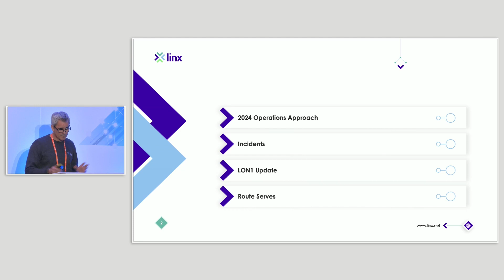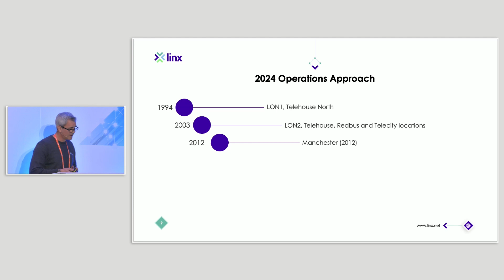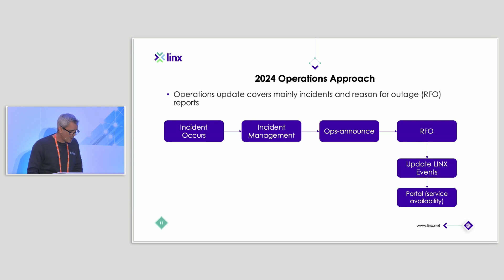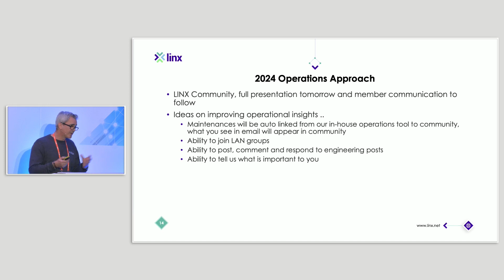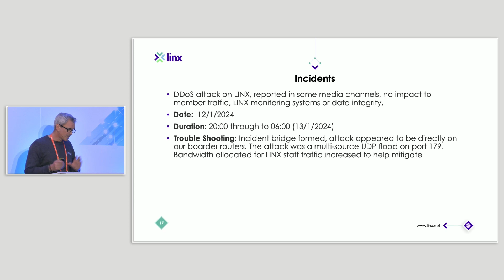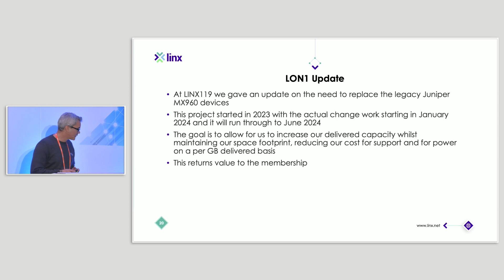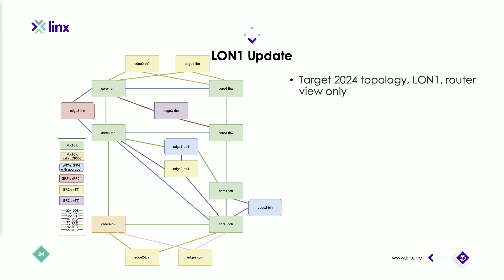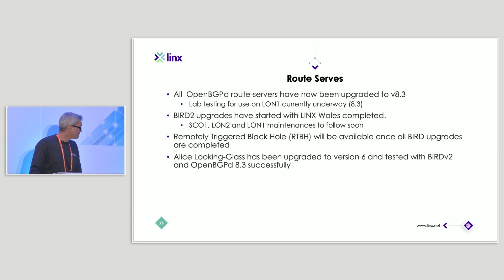LINX121: Technology Update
LINX CTO Richard Petrie shares an update on Technology at LINX such as; maintenances, and service issues.